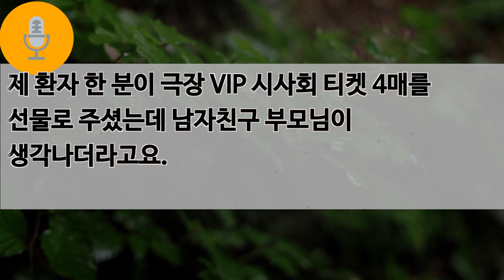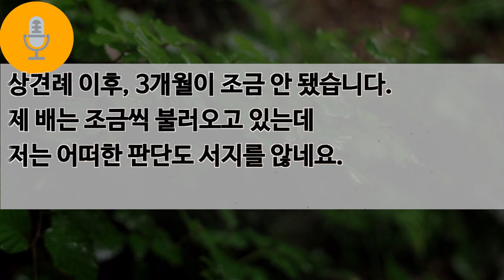[사연라디오] 내가 집비운 사이에 시댁 팔고 신혼집 들어와 현관 비밀번호 바꾼 시모 "합가 할래? 삼천만원 줄래?"..[라디오드라마] [신청사연] [실화사연] [사이다 사연]